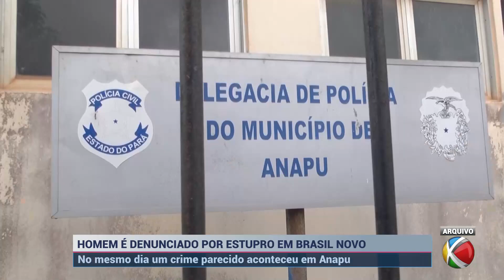Suspeito é preso por estupro de criança de 3 anos em Brasil Novo (PA) | SBT Altamira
Na última terça-feira (31), um homem foi preso no município de Brasil Novo, sudoeste do Pará, após ter estuprado uma criança de três anos de vida.